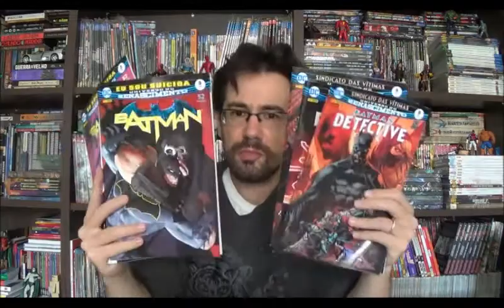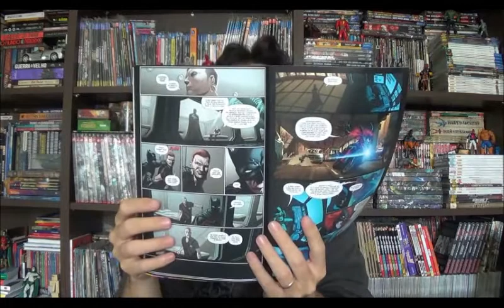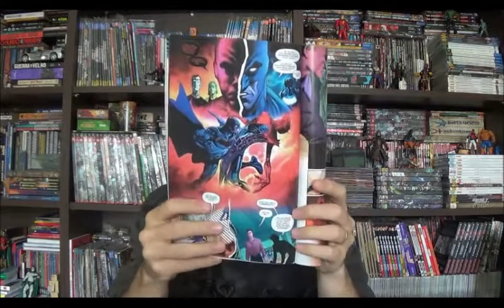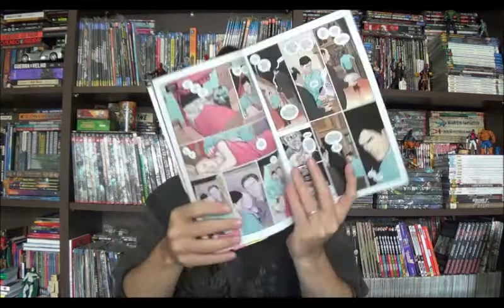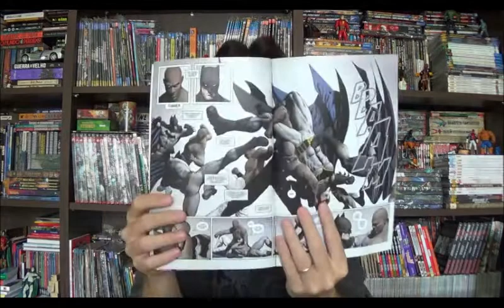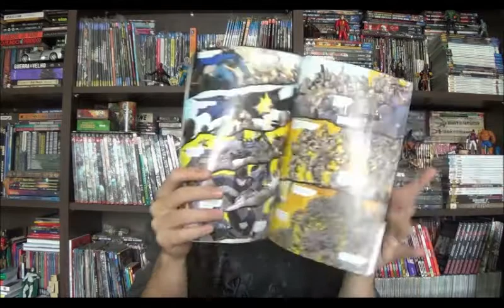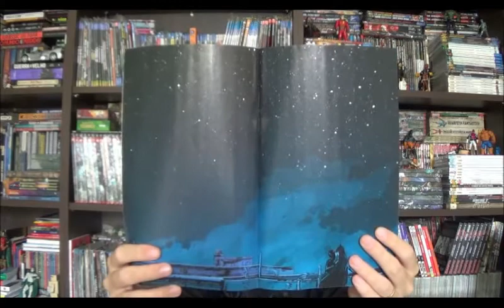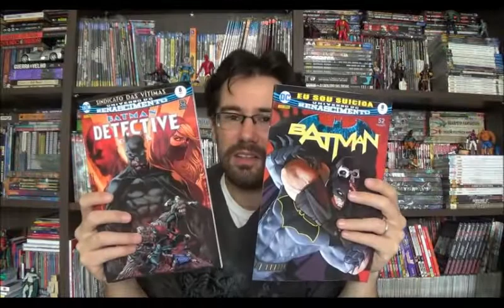Chapéu do Presto Especial - Mensais do Batman e Detective Comics Renascimento 6 a 8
Bem-vindos a mais um Chapéu do Presto, nesse programa vou falar um pouco dos arcos de Batman e Detective Comics que foram lançados aqui no Brasil nas edições mensais 6 a 9 entre setembro de dezembro de 2017.

Mais especificamente os arcos "Eu sou Suicida" e "Sindicato das Vítimas". Com James Tynion IV nos roteiros de Detective Comics e  Tom King com desenhos de Mike Janin na mensal de Batman.

Campinas - SP
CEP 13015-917